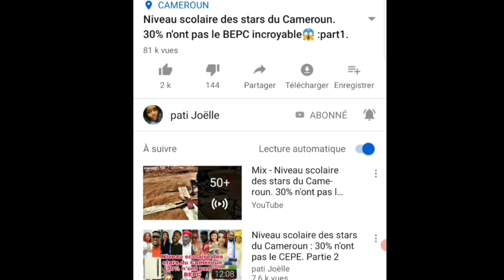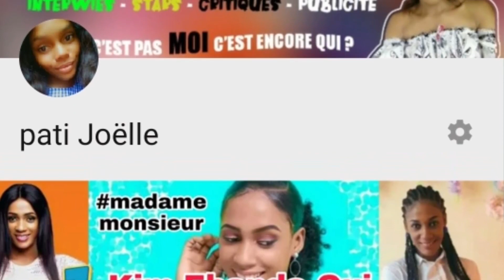08 faits qu'on vous a toujours caché sur the rock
Dans cette vidéo je vous parle de 08 fait intéressant que vous ignorez peut-être sur the rock

bienvenue sur ma chaîne youtube ici je vous parle de l'actualité mondiale

les meilleurs acteurs Africain. les meilleurs acteurs au monde. the rock. le meilleurs acteurs américains.  fast and Duris fast and Furios 5.